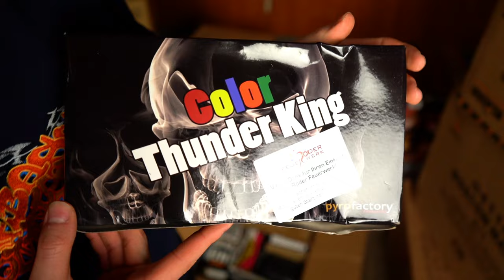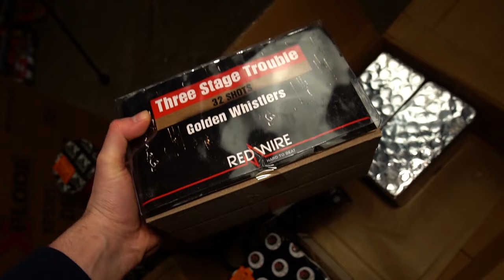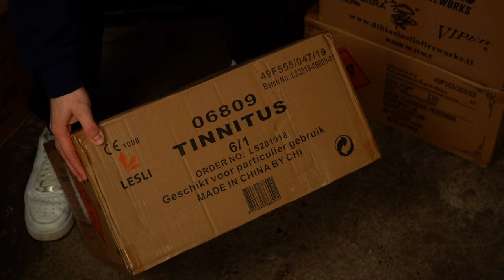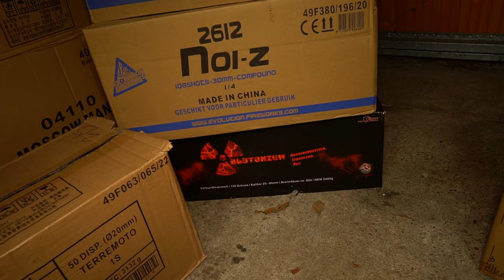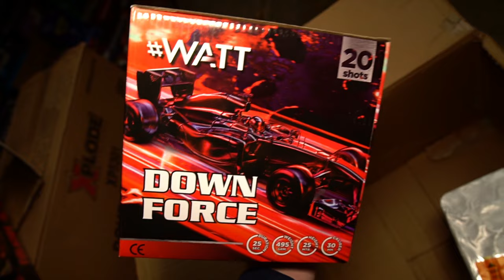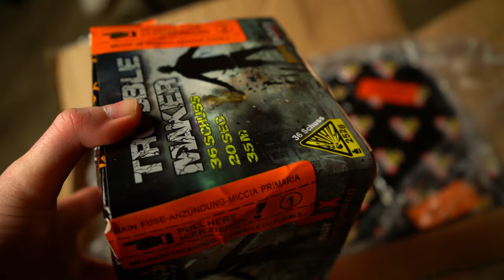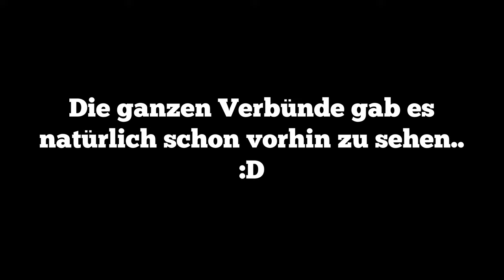Über 2000€ FEUERWERK in UNTER 20 Minuten..🤯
Heute gibt es unser Unboxing (aus letztem Jahr🚨)
Mal wieder eine geile Palette geworden + einzelne Pakete mit einem wert, der 2000€ überschreitet.. 😳
Danke an @sparklingfireworksyt für dieses Duett.😘

UND
↪️Pulver-Pyrotechnik
Selber einkaufen?